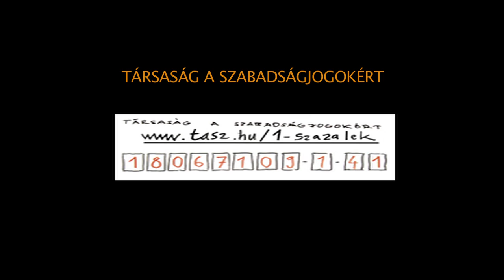Nekünk fontos TASZ 1%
Értékek, amik nélkül nincs jogállam. Értékek, amik a TASZ-nak fontosak. És neked?
Kérjük, adód 1 százalékát ajánld fel a TASZ-nak!
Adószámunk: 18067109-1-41